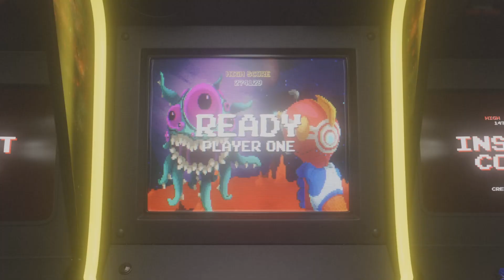Film - R Drive PS4 - by 🅻🅸🅽🅾